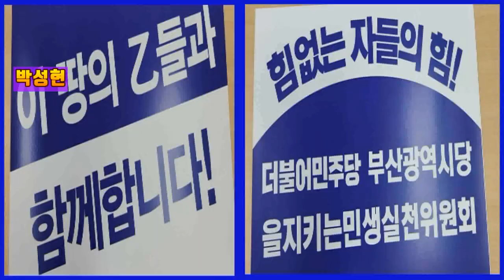💙💙💙민주당 을지로위원회 부산 발대식 - 박성현 동래구 지역위원장 인사말